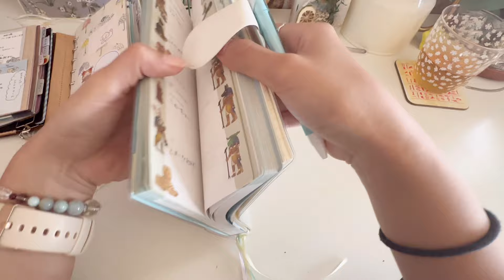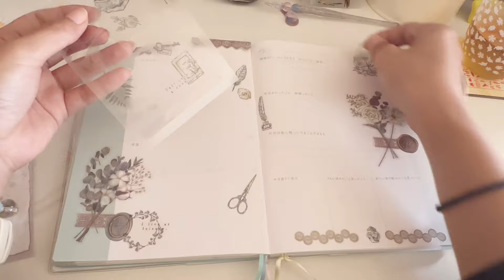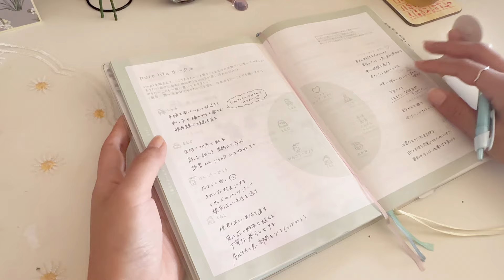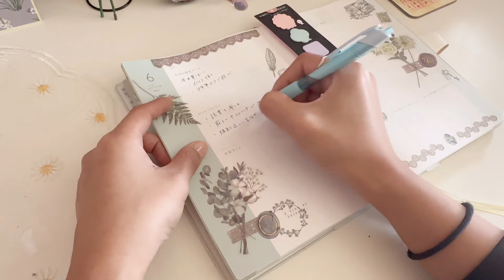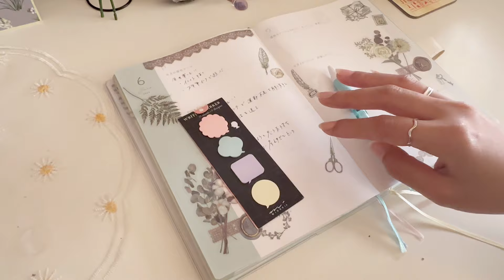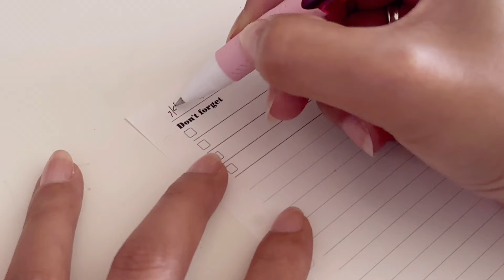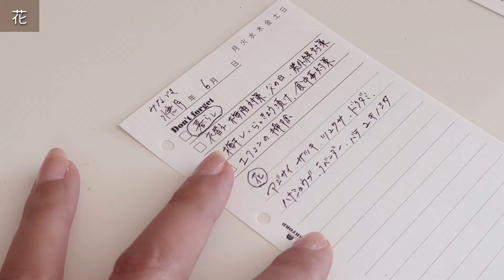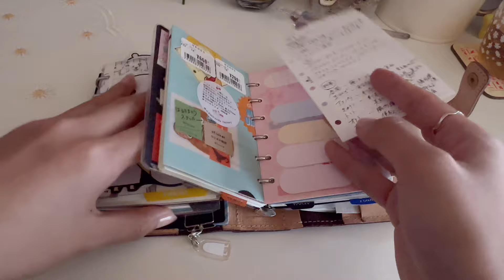６月のセットアップ動画です✍️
みなさんこんにちは☀️ぴちです！
今回は５月の振り返りと６月のセットアップの様子をお届けします🕊️✨

連絡はInstagramかXのDMでよろしくお願いします。